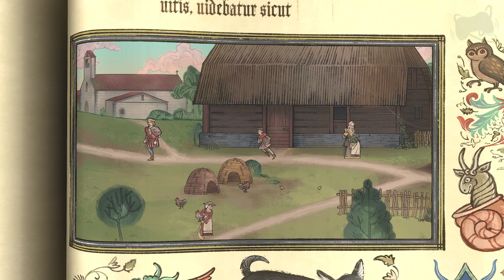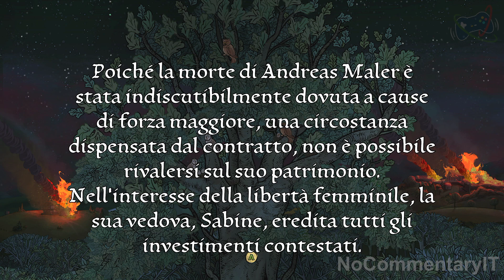Pentiment - Ep.17: La rivolta dei contadini - Gameplay Walkthrough No Commentary Italiano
Pentiment, Parte 17
La rivolta dei contadini

Registrato su Xbox Series X

Pentiment è un videogioco d'avventura di Obsidian Entertainment e pubblicato da Xbox Game Studios. Il gioco è stato rilasciato il 15 novembre 2022 per piattaforme Windows, Xbox One e Xbox Series X/S.